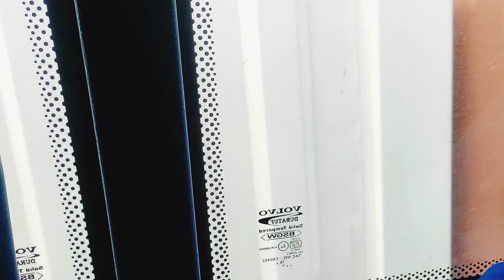suddenly going for a trip with friends 🏖️ banglavlog weekend_trip 😀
Musician: Xuxiao

on this vlog channel I will be sharing my uncut life with you people..
And my daughter MIHI will be my all-time partner 😍 I want to share my happy moments with you guys through my vlogs..

I am very new in this vlogging world that's why I m not so perfect if I made any mistake plz forgive me.. 🙏

PLEASE support me and love me more ❤❤❤

love
Suravi | Mihi